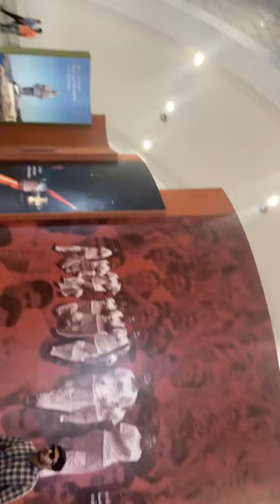Museum in Statue of Unity